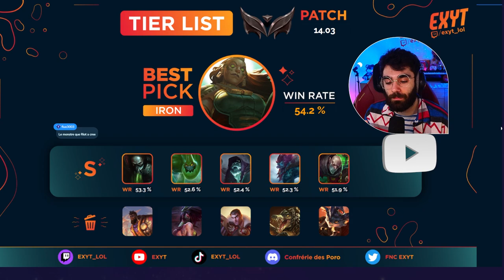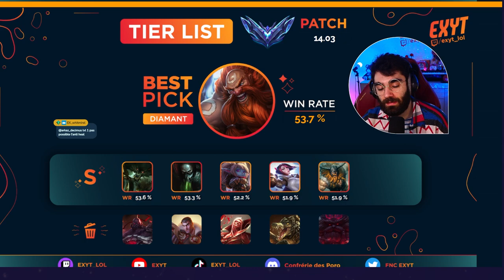TIERLIST TOP Monter FACILEMENT en ELO ► Sur chaque elo ! SAISON 14 patch 14.03